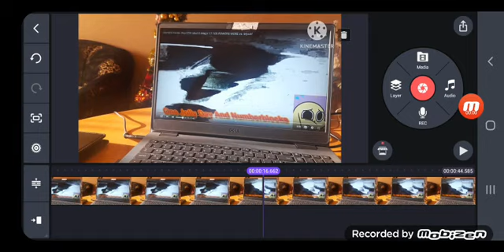Sneak peek 2 identity Hate Scp 036 label G Major 17 200 Powers More